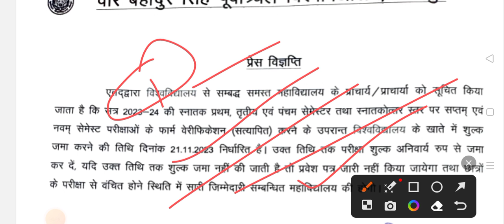Vbspu Exam हुआ रद्द✅|Vbspu News Today|Vbspu Exam Date 2023|Vbspu Time Table 2023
vbspu
vbspu news
vbspu exam
purvanchal university
vbspu
vbspu
vbspu exam
vbspu